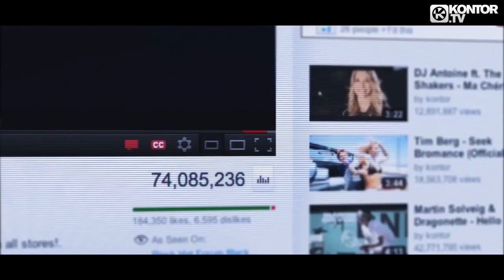Rene Rodrigezz vs DJ Antoine feat. MC Yankoo - Shake 3x (2K12 Radio Edit).mp4